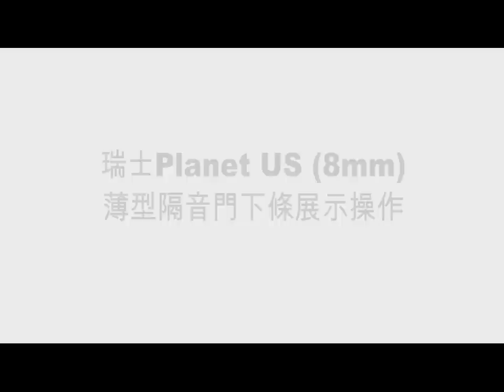瑞士Planet US薄型隔音門下條(8mm) 展示操作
瑞士Planet US薄型隔音門下條(8mm)

■ 特別適用於窄門片
■ 密封高度可達20mm
■ 在最佳密閉的情況下，隔音最高可達48 dB
■ 可在門底部進行調整，無需拆卸
■ 可嵌入更深，保護矽膠邊緣
■ 門下條推出收起安靜無聲
■ 推出時不會直接落在地板上
■ 高規格矽膠檔片，可調整升降高度
■ 用於斜面地板可自動補正
■ 可用於室內門

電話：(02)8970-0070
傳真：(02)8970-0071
客服在線(LINE ID)：89700070
樣品展示中心：23854新北市樹林區佳園路三段101巷101號